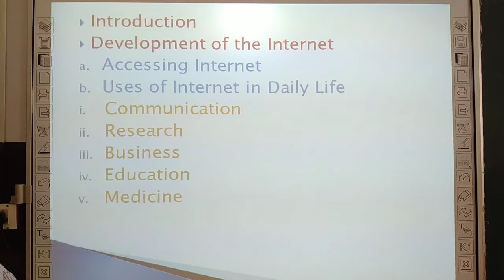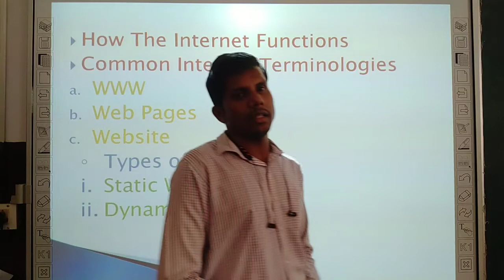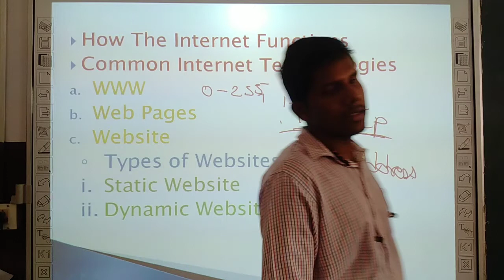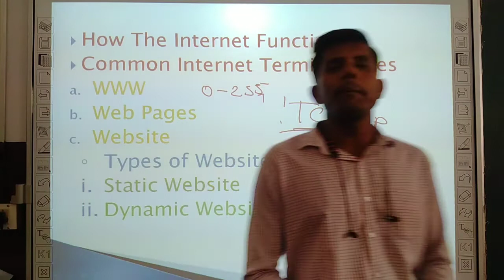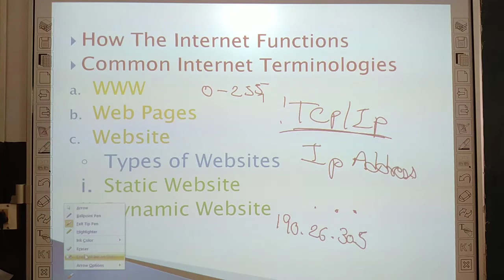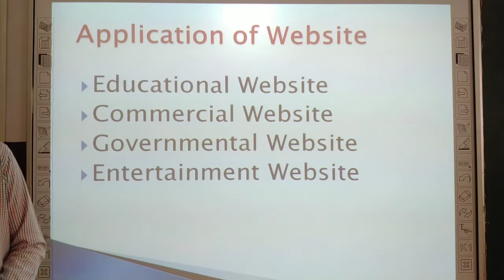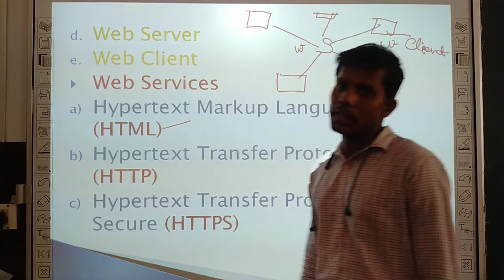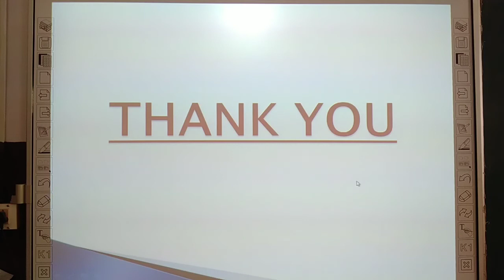Class- 10th / Computer Chapter-1 ( Internet - Lecture 2 )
Class - 10th
Sub - Computer
Chapter Name - Chapter-1 ( Internet - Lecture 2 )
R.R.B. GROUP OF SCHOOLS
R.R.B. Convent School
R.R.B. Public School